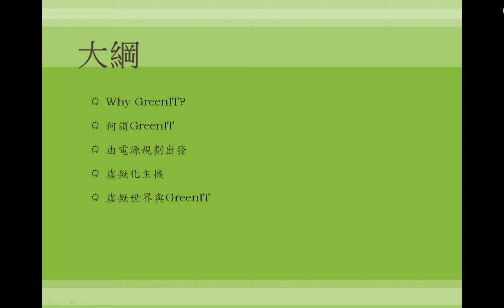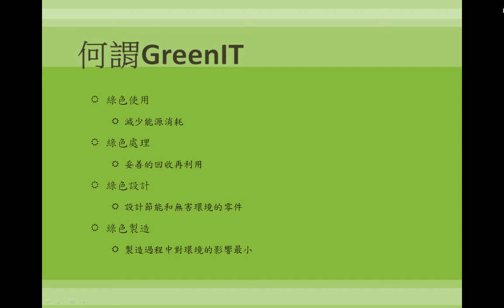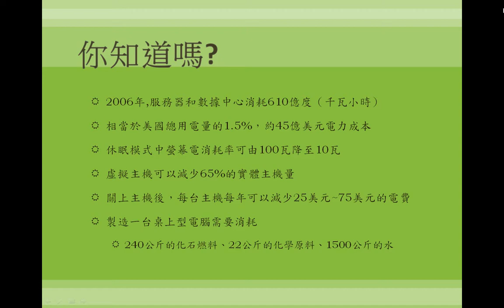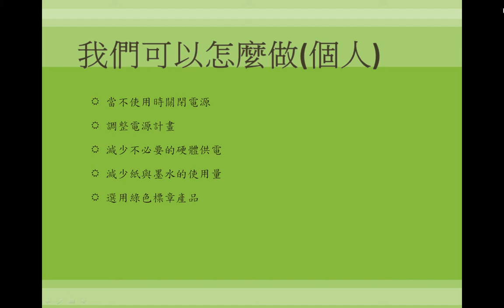2010-08-31 SLC@Weco :GreenIT - 01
輔大資工 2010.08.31 行動雲端社交技術開發研習營 主題: GreenIT 主講人: 李侃訓